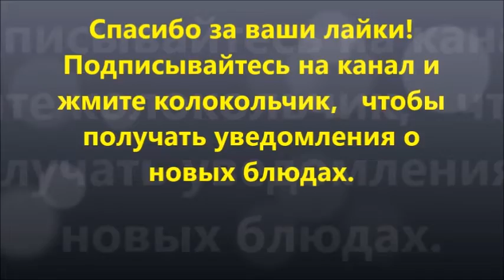Немецкие яблочные блины Apfelpfannkuchen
Нежные, пышные, мягкие, ароматные, вкусные блинчики с яблоками по немецкому рецепту

Состав:
4 яйца.  Отделяем белки от желтков
Газированная вода - 125 мл
Сахар – 100 г
Соль – щепотка
Яблоки – 3 шт
Пакетик ванильного сахара
Приятного аппетита! Берегите себя и своих близких и давайте готовить вместе!

Zarte, weiche, duftende, leckere Apfelpfannkuchen

Wir brauchen:
4 Eier. Das Eiweiß vom Eigelb trennen
Kohlensäurehaltiges Wasser - 125 ml
Zucker - 100 g
Salz - eine Prise
Äpfel - 3 Stk
Vanillezucker – 1 Päckchen

Guten Appetit! Machen Sie sich und Ihren Lieben eine Freude und kochen wir gemeinsam!
Danke für deine Likes!